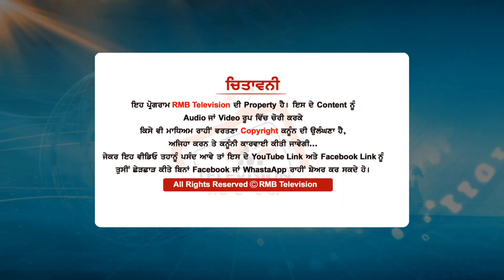Lakha Sidhana ਨੇ ਸਟੇਜ ਤੋਂ ਕਰਤਾ ਖੁੱਲਾ ਚੈਲੰਜ | ਮੈਂ ਕਦੇ ਨੀਂ ਝੁਕਦਾ ਭਾਵੇਂ ਕੱਲ ਮਰ ਜਾਵਾਂ